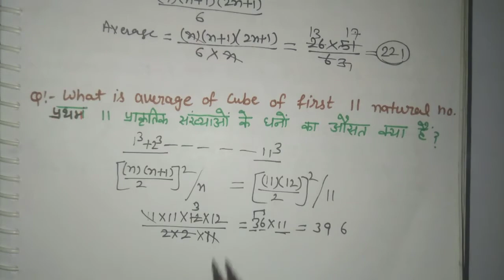Average | Previous Year Solved Question for SSC, CGL, CHSL, CPO, MTS, RRB